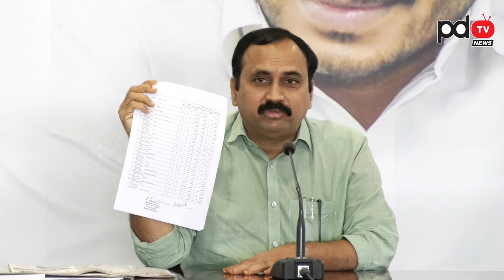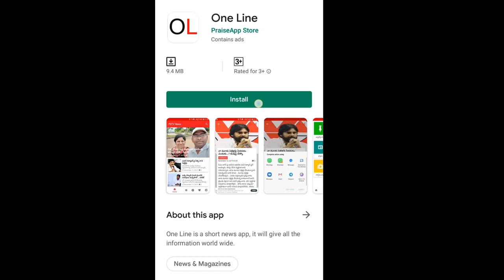YSRCP MLA Alla Ramakrishna Reddy Open Challenge To Bonda Uma | దమ్ముంటే నిరూపించు...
దమ్ముంటే నిరూపించు... బోండా ఉమాకు బహిరంగ సవాల్